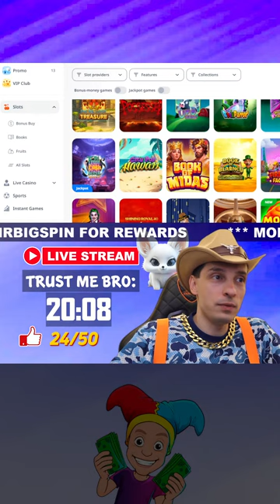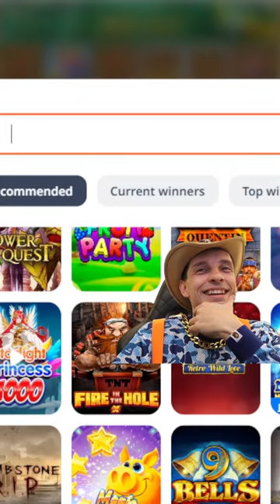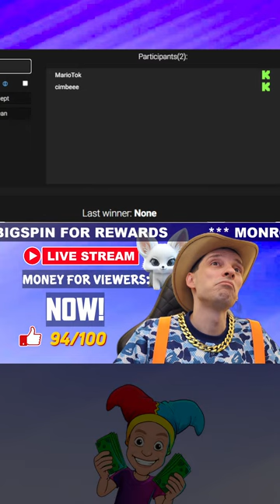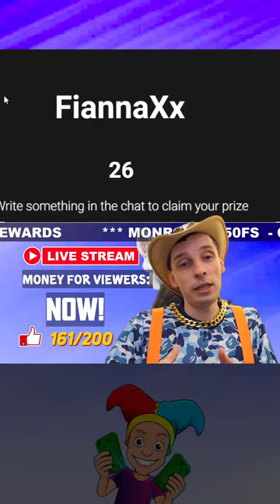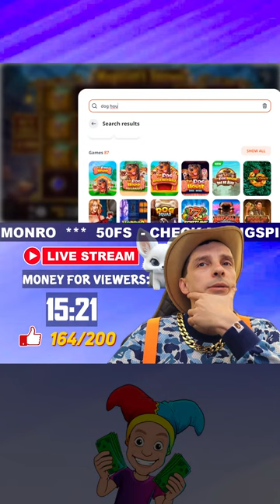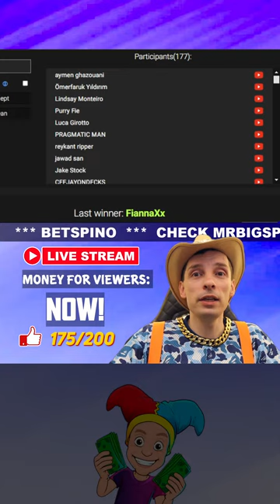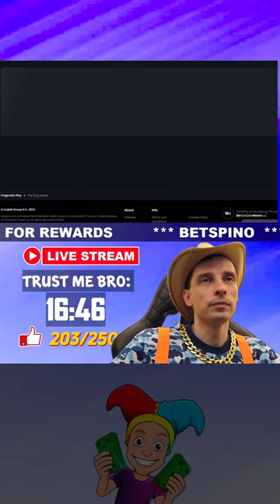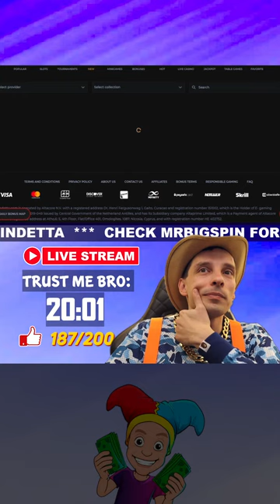Slots Live - Casino Stream: Biggest Wins with mrBigSpin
It's mrBigSpin casino stream, we play online slots and hope for many big wins tonight. If you like bonus hunts or bonus openings, you have to watch this live stream. mrBigSpin loves to do many bonus buys during his live slot sessions.

Please note that we avoid discussions about other casino streamers to maintain a positive atmosphere. We kindly request that you refrain from discussing casino streamers like Roshtein, Ayzee, XQC, Trainwreck, Foss, WatchgamesTV, Casinogrounds, Adin Ross, LetsGiveItASpin on my streams.

18+ The sole purpose of this channel and videos is to document and share my gambling experience and provide entertainment.  Gambling is not a way to make money! Learn more about responsible gambling at begambleaware. Please Gamble responsibly!
mrBigSpin is an informational site with news and review site and has no gambling functionality